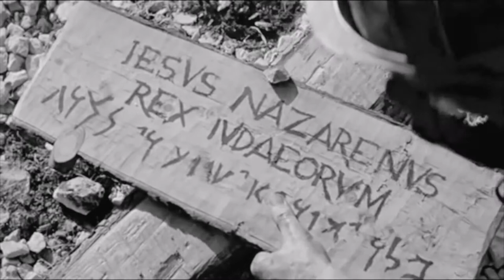НА ПЛОЩАДИ ЛЮБВИ - Зимний сад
This video is owned by a third party and it was used with our soundtrack for purely creative purposes.
Lyrics by Victor Koletchko
Guitars Yuri Tovstogun